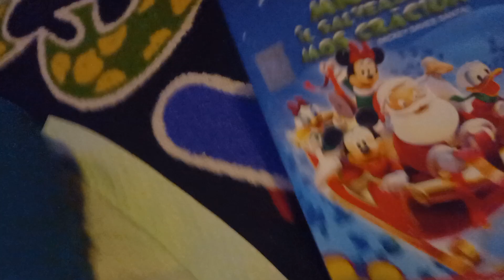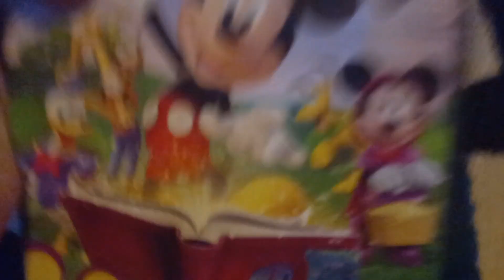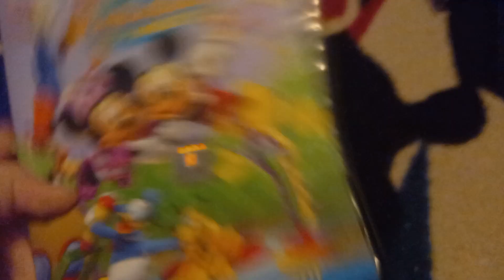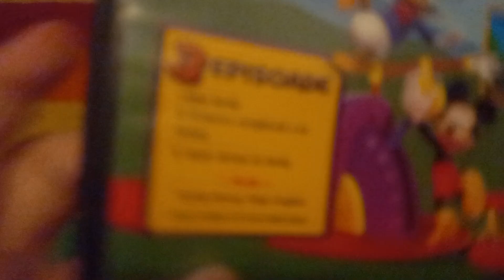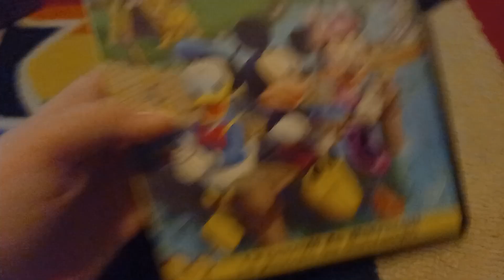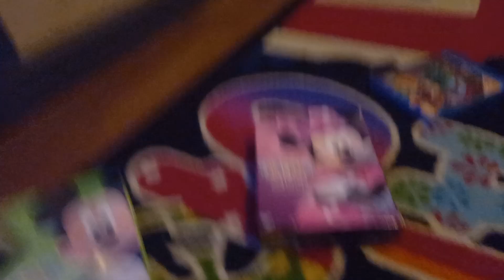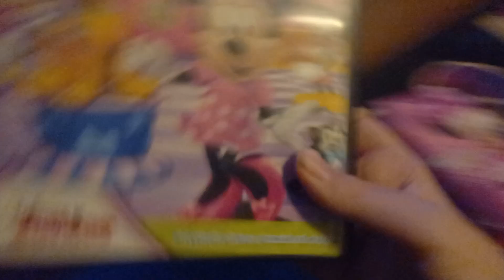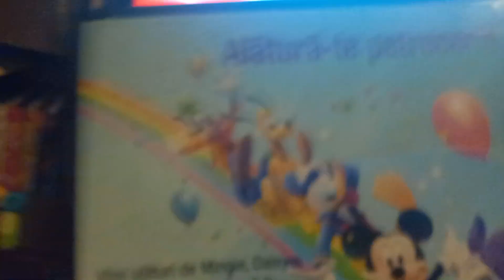My Mickey Mouse Clubhouse DVD Collection